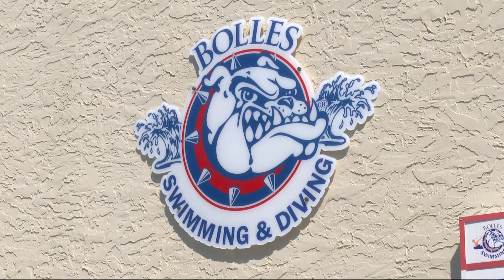'We swim for a purpose': The Bolles School swimmers hope to compete in 2024 Olympics in Paris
High school swimmers at The Bolles School in Jacksonville, hope to follow in the footsteps of Olympic medalists who have went through the school's program.